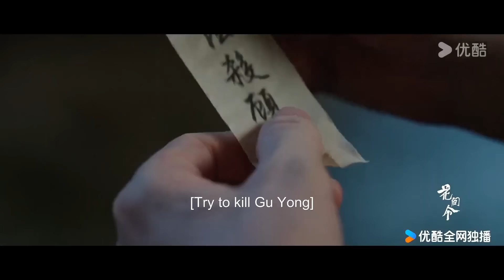【搶先看】潘樾終於認意識到自己心意，兩人都彼此愛上，卻不敢承認【花间令 In Blossom】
花间令In Blossom#鞠婧祎#刘学义#吴佳怡#李歌洋#郑合惠子#cdrama#love#2024中国电视剧#虐恋#

剧名（Drama Name）：花间令 In Blossom
【劇情簡介】禾阳罪恶之城，掷果盈车的潘樾迎娶人人厌弃的杨采薇，大婚当日，杨采薇被杀，疑凶竟是潘樾。“死而复生”的杨采薇假借“恶女”上官芷的身份“凶悍”归来，势要揭露潘樾的真面目。在勇斗恶势力“四大宗族”，查明桩桩旧案的过程中，两颗心再次靠近，杨采薇发现杀害自己的真凶另有其人，潘樾自始至终都深爱着她。一切即将圆满，幕后之人却再次设局，要将二人推向万劫不复。

2024cdrama#ChineseDrama#ChineseDramaEngSub#甜宠爱情剧#中国电视剧#出色中国电视剧#好看中国电视剧#大陆剧#大陆爱情剧#爱情#甜宠#古装#武侠#古装仙侠#EngSub#romantic#大陆仙侠剧#古裝愛情